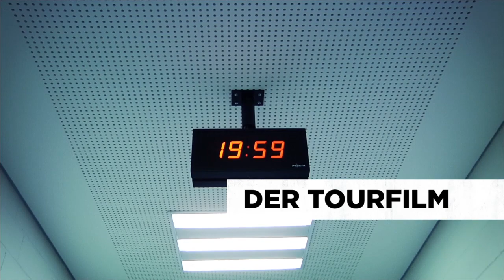Clueso - Trailer zum Tourfilm "An und für sich"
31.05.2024 Hannover /// NDR 2 Plaza Festival

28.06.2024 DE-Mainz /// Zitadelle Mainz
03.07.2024 DE-München /// Tollwood Sommerfestival – Musik Arena
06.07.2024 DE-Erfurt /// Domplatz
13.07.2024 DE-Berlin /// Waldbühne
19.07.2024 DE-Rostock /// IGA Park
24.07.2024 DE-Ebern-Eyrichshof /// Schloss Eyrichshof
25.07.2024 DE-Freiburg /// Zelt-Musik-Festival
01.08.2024 DE-Bremen /// Seebühne Bremen an der Waterfront
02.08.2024 DE-Köln /// Open Air am Tanzbrunnen Köln
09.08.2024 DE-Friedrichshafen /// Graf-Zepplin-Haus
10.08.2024 DE-Dresden /// Freilichtbühne Großer Garten JUNGE GARDE
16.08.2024 DE-Stuttgart /// SpardaWelt Freilichtbühne Stuttgart

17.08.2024 DE-Uelzen /// Open R Festival

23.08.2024 DE-Hamburg /// Stadtpark Open Air
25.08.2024 DE-Hamburg ///Stadtpark Open Air

Der Trailer zum Tourfilm der "An und für sich" - Tour 2011.
Regisseur: Baris Aladag
Bearbeitung / Typografie: Dirk Rauscher